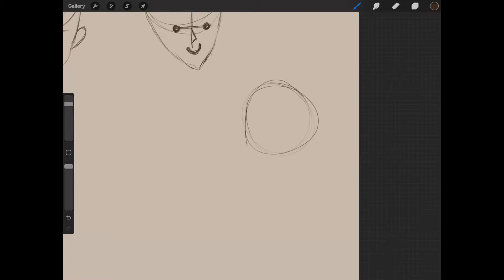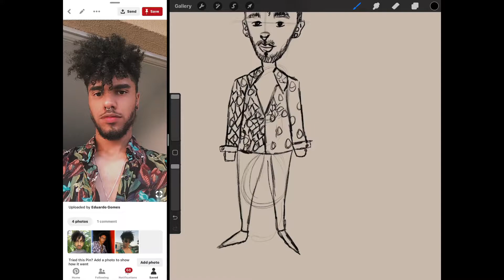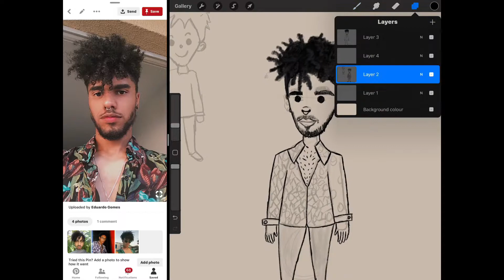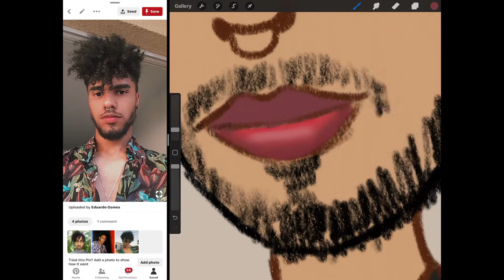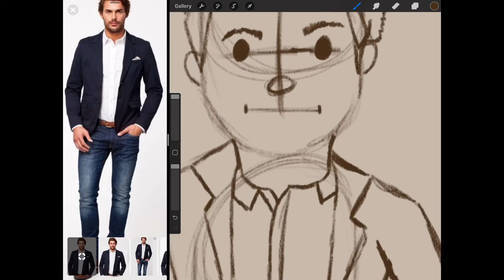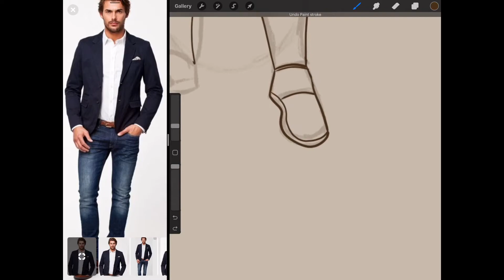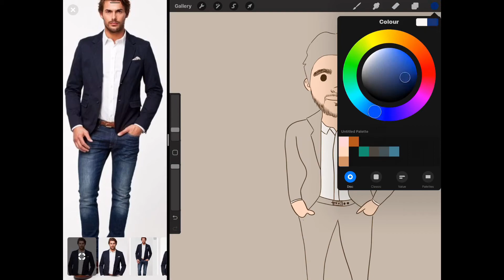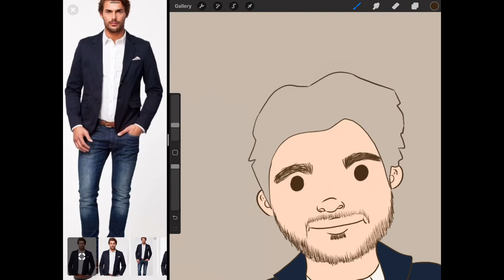STRUGGLING TO FIND MY JAM AS AN ARTIST!